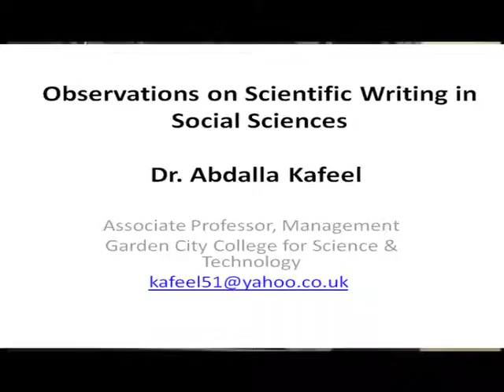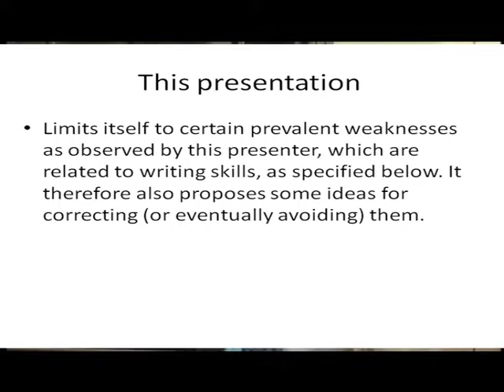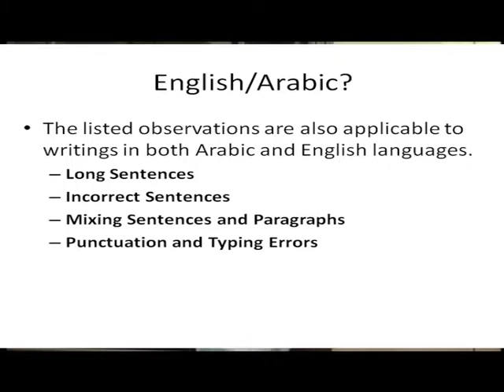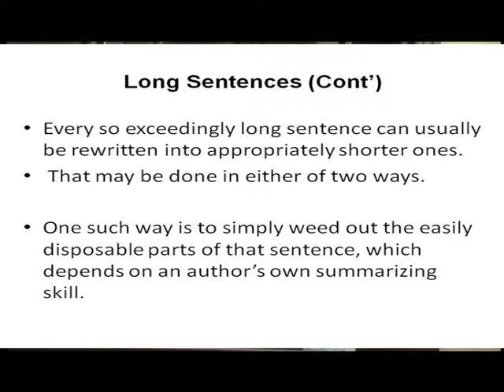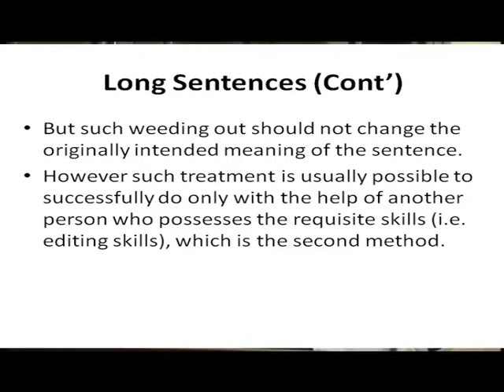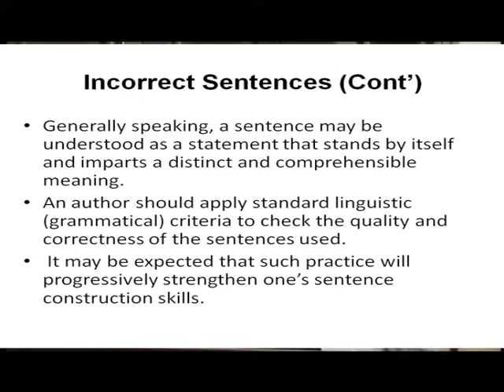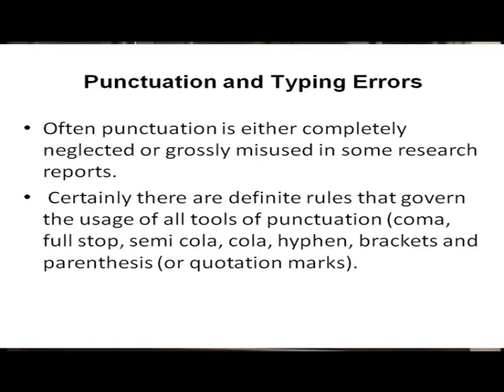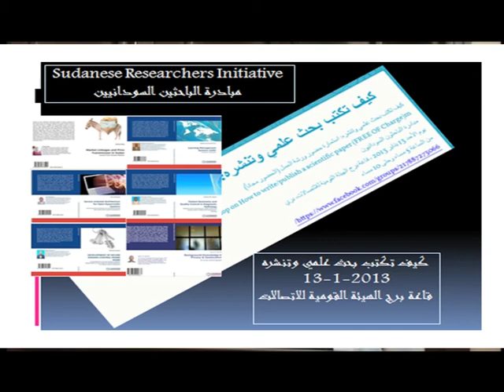Scientific writing in Social science research. By Dr. Abdallah Kafeel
قُدّم هذا السمنار عبر ورشة عمل الباحثين السودانيين: كيف تكتب بحث علمي وتنشره؟